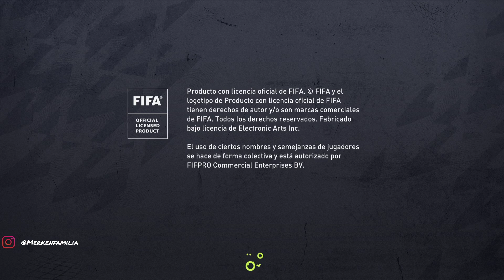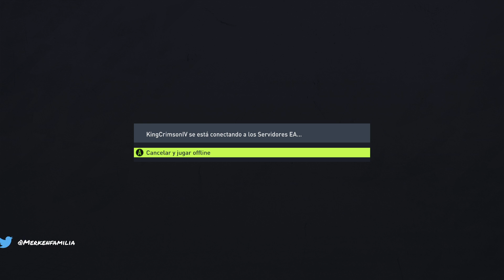CAMINO A LA GLORIA T2 EP IV